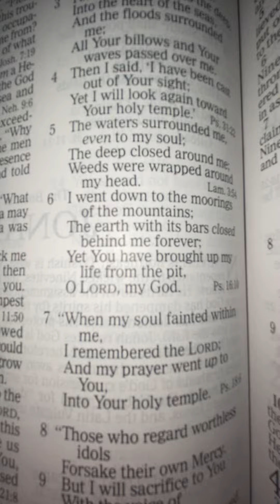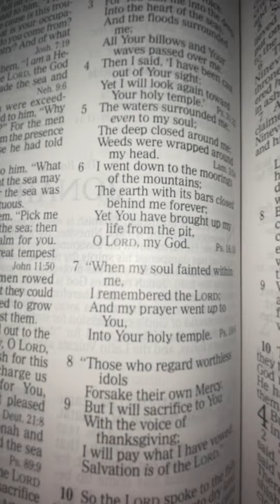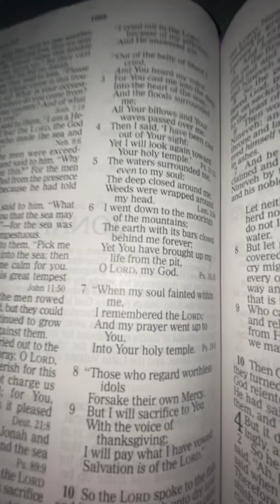BIBLE VERSE OF THE DAY No. 6 ~ Jonah 2:5-7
Read The book of Jonah he had a Short little book in the Old Testament of him being Eaten by a Huge fish creature